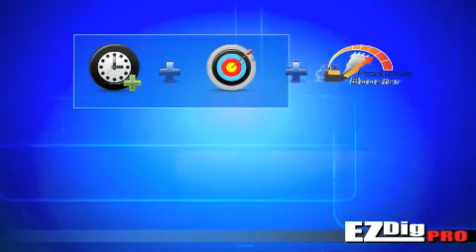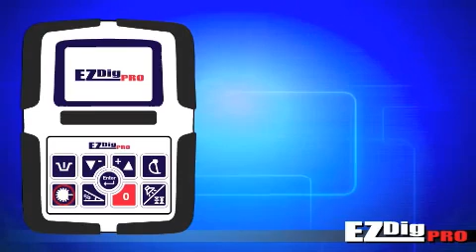AGL EZ Dig Pro Excavator Grade Control System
The AGL EZ Dig Pro 3 Excavator Control System with Laser Detector provides you with real time grade and depth control for any position of your excavator machine's arm. It features 3 magnetic, solar powered sensors that communicate with the in-cab control box and remote display.